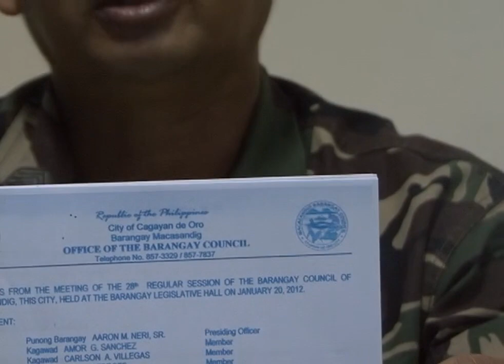Disaster Responder Story: Tsg Freddie Viador isinalba ang 50 katao nuong Bagyong Sendong in 2011